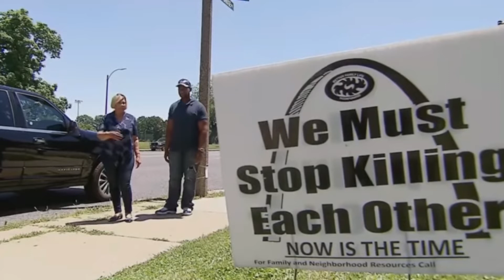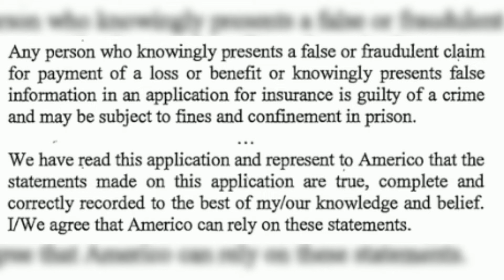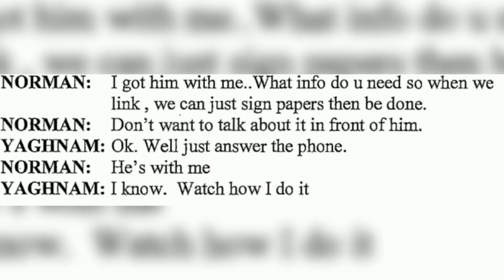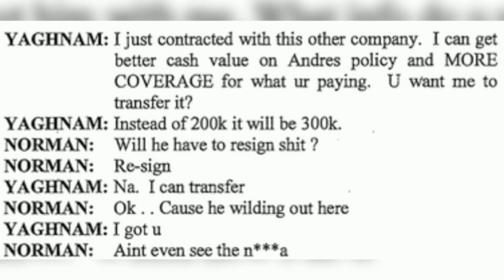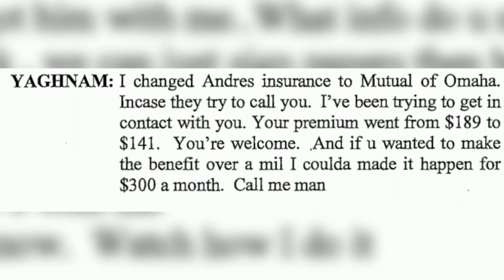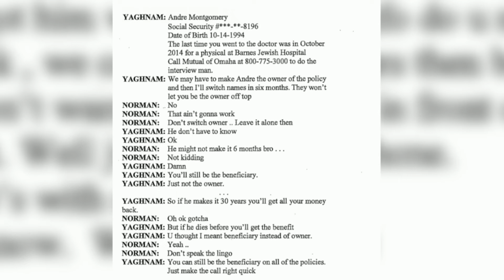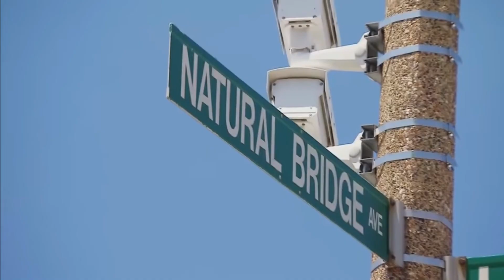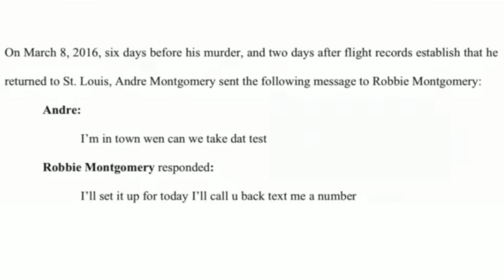Tim Norman of 'Welcome to Sweetie Pie's' Had Nephew Murdered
A federal jury on Friday convicted a former star of the St. Louis-based reality TV show “Welcome to Sweetie Pie’s” of arranging the shooting death of his nephew.

The jury deliberated about 17 hours over three days before reaching its verdict in the murder-for-hire case against James “Tim” Norman, the St. Louis Post-Dispatch reported. He was charged with conspiracy to commit murder-for-hire, murder-for-hire and conspiracy to commit mail and wire fraud.

Norman and his nephew, Andre Montgomery, both starred in the long-running OWN reality show about a popular soul-food business founded in the St. Louis area by Robbie Montgomery — Norman’s mother and Andre’s grandmother.

Prosecutors are not seeking the death penalty but Norman could be sentenced to life in prison. Sentencing is set for Dec. 15.

Federal prosecutors said Norman, 43, hired two people to kill the 21-year-old Montgomery on March 14, 2016, then tried to cash a $450,000 life insurance policy taken out on his nephew months earlier.

Defense attorney Michael Leonard said after the verdict that he and Norman were “extremely surprised and disappointed in the outcome” of the case. He said they plan to appeal and that Norman continues to be optimistic that he will eventually prevail.

Leonard said the testimony during the trial of two co-conspirators was shown to be “extremely non-credible.” And he said Norman testified well during the trial, noting he was not cross-examined.

U.S. Attorney Sayler Fleming said she was “very, very pleased” with the verdict but that her office would make no further statements until after the sentencing.

During closing arguments, Assistant U.S. Attorney Angie Danis said Norman was the architect of the plan to kill Montgomery.

“This plan doesn’t exist but for Tim Norman’s greed,” Danis said.

Leonard argued in his closing argument that the murder plot presented by prosecutors was a “made up theory.”

Prosecutors said Norman paid $10,000 to an exotic dancer, Terica Ellis, to lure his nephew to the site where he was shot and paid $5,000 to Travell Anthony Hill to shoot Montgomery.

Ellis and Hill both testified for the prosecution in the case. They have both pleaded guilty to participating in the scheme.

In testimony during the trial, Norman said he helped his nephew move to St. Louis about 18 months before he was killed and supported him financially because he was trying to watch out for Montgomery. He said he sought to be a “father figure” to his brother’s son.

Former Sweetie Pie’s employees and other character witnesses testified that Norman and his nephew had a close relationship.

Danis said all the testimony from the scheme’s co-conspirators was backed up in trial by texts, call records, and location data.

She said Norman created “an image of being a mentor and a father figure to all these people, but it’s fiction.”

Leonard said during his closing argument that Ellis testified to get a shorter sentence and said Hill admitted he was a heavy drug user and that he was “hopped up on drugs that day.”

Norman testified Tuesday that he took out the life insurance policy on his nephew to give a longtime customer of the family restaurants, Waiel Rebhi Yaghnam, some business.

Yaghnam pleaded guilty in July to conspiracy to commit murder-for-hire and wire fraud in the case.

Montgomery left St. Louis after at least $220,000 in cash, jewelry, and other items were stolen in a June 2015 burglary at Robbie Montgomery’s home.

Norman told jurors he and his mother hired a private investigator to find and confront his nephew about the robbery but he had no intention of hurting him.